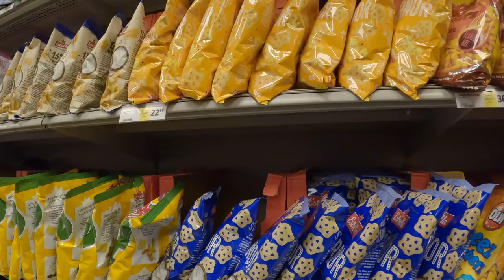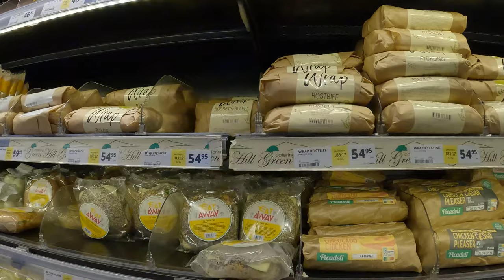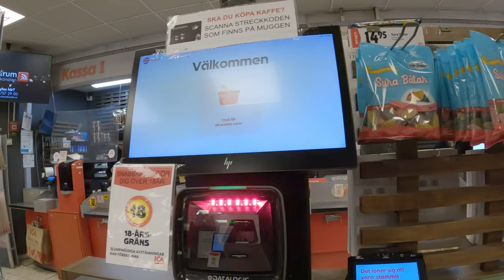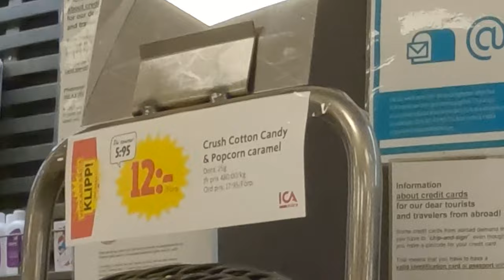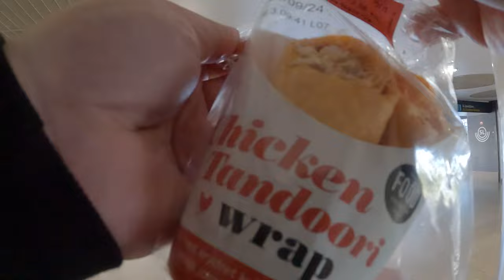Ica Grocery Store 🇸🇪 Ruokakauppa ICA Sergels Torg Stockholm Sweden Sverige Tukholma